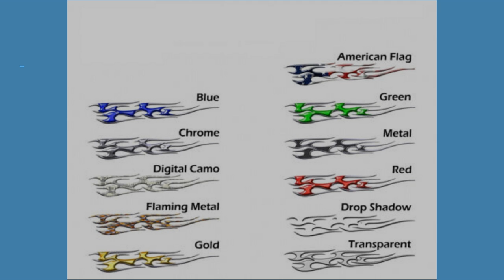Golf Cart Graphics 5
Images of some more of the Golf Cart Graphics we offer for all Year Make and Model Golf